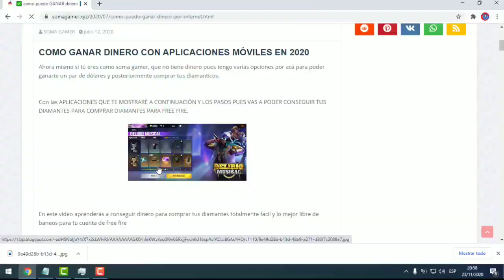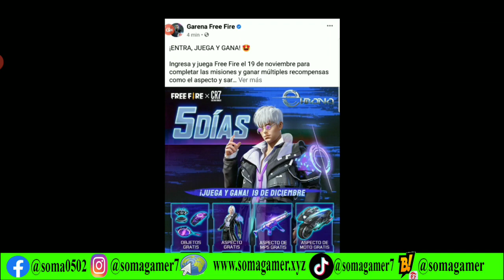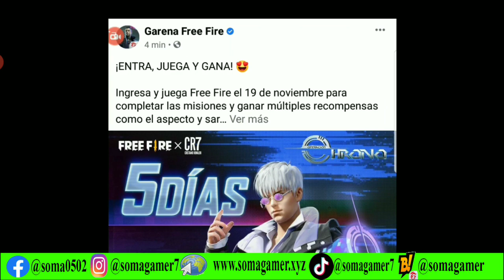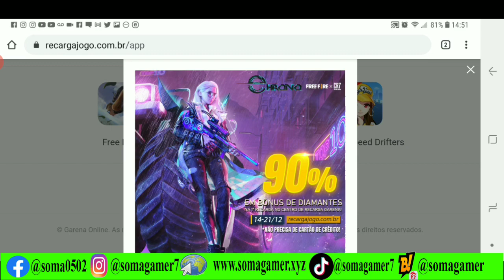🔥 OFICIAL BONUS DE PAGOSTORE PUÑOS de HIELO Y NUEVA AGENDA SEMANAL SKIN THOMPSON NUEVA ruleta MAGICA